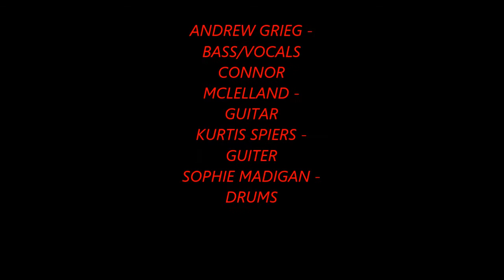VAGUE REALITY - TWISTER -"CLASSY AS ALWAYS" EP